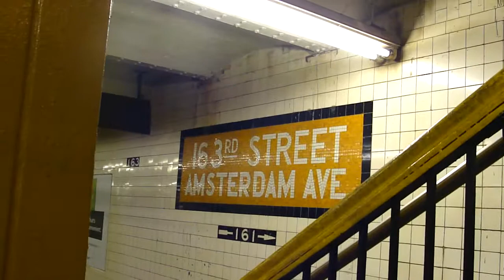IND St Nicholas Ave Line: R42 C Train at 163rd St-Amsterdam Ave (Brooklyn Bound)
Brooklyn bound R42 C Train coming from its 1st station stop Washington Heights-168th St and entering at 163rd St-Amsterdam Ave.

Then Brooklyn bound C Train leaves 163rd St-Amsterdam Ave heading towards 155th St as its next station stop.

Bus Transfer: M3, M100,& M101 Bus.